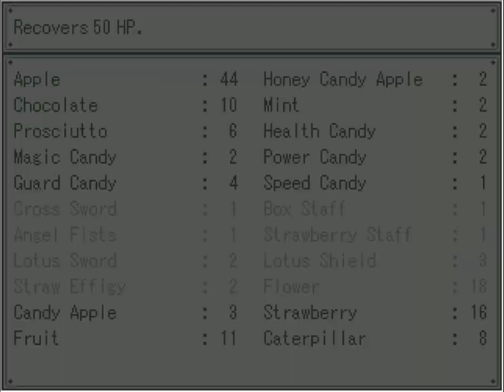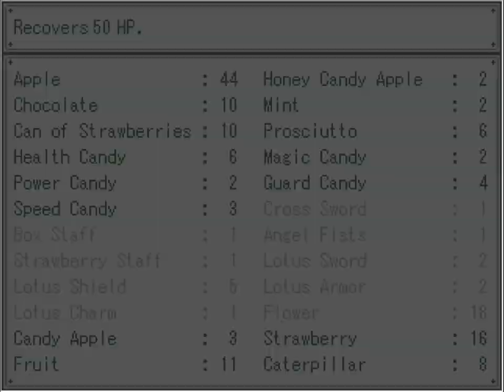The Gray Garden Ep. 4 - To the East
Welcome to my Let's Play of The Gray Garden, a game described as a pseudo-RPG with a heavy story focus. Join me as I play as Yosafire, an utterly adorable demon.

I heard about this game from FreeIndieGames, which is an excellent resource for finding out about games you might otherwise miss: